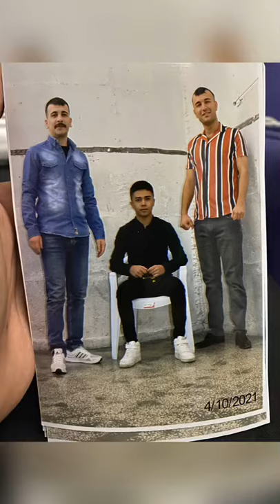Özdemirkol tahliye oldu